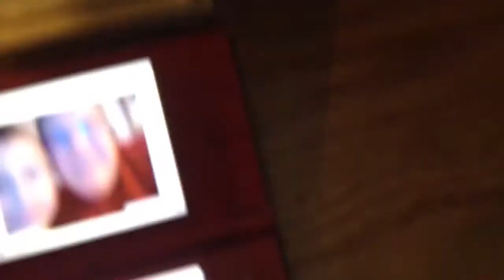Nintendo shine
Ddcv